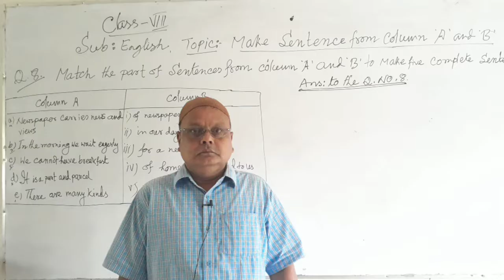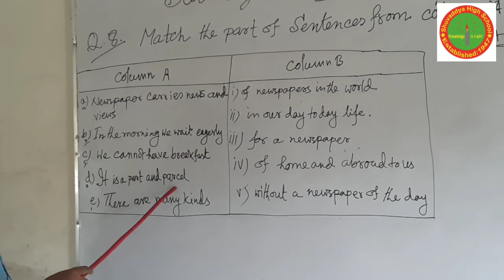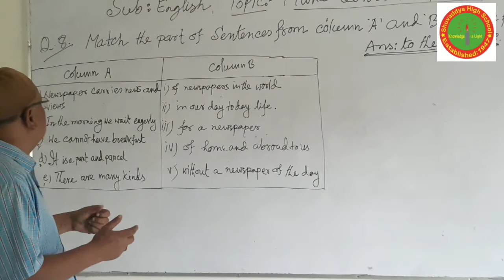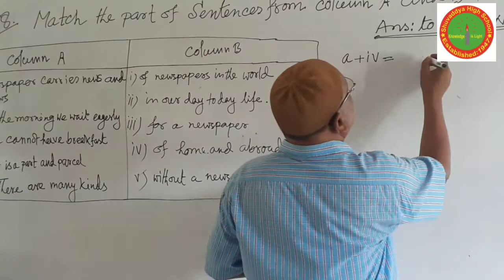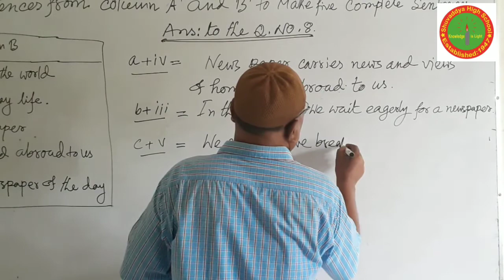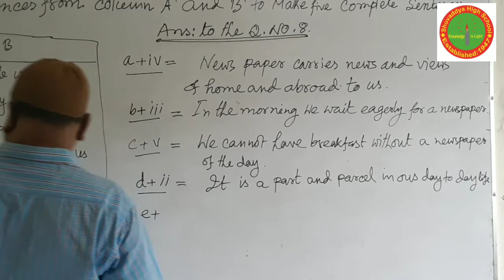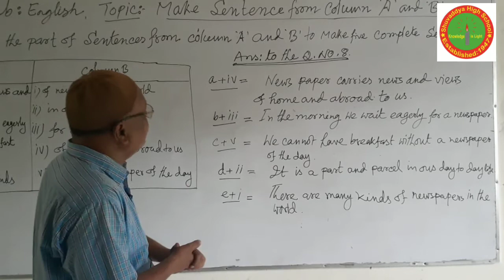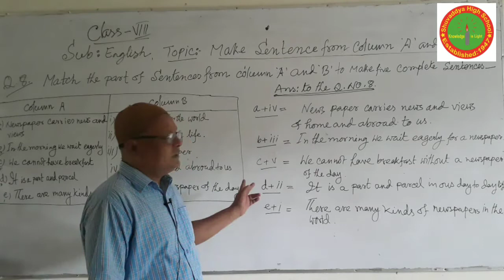৮ম- ইংরেজি, কফিলুর রহমান, শুভাঢ্যা উচ্চ বিদ্যালয়।